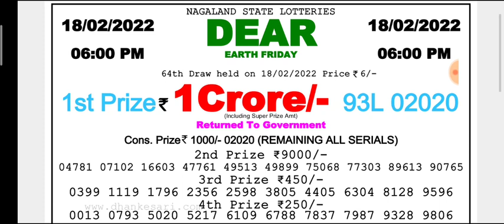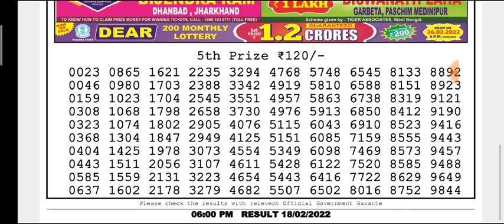🔴LIVE Day 6 p.m. Dear Nagaland State lottery Earth Friday 18/02/2022 Result Today